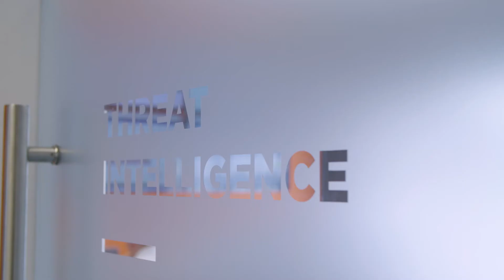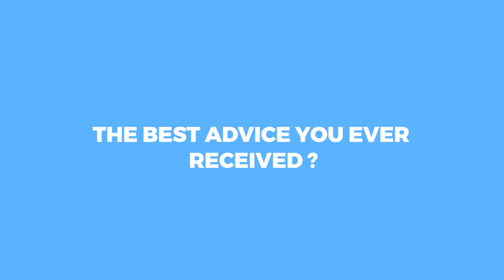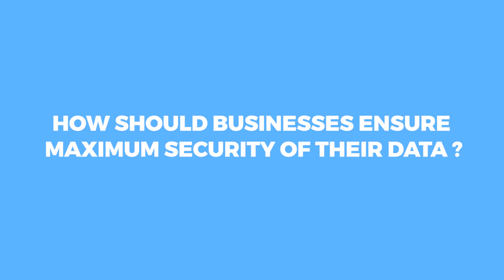REPUBLIC OF TALK - Ronan Murphy, Smarttech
Ronan Murphy CEO, Smarttech.
Ronan operates the world's most sophisticated cybersecurity operation center. A 24/7 system that keeps customers safe and deliver world-class cybersecurity support and incident response services. Ronan works daily with an elite team of engineers, support teams and sales executives who are building Smarttech into a global leader in managed security services.

In this short video Ronan gives us a small insight into the world of cyber security and his business advice for those starting out in business: “Surround yourself with people who are smarter than you.”